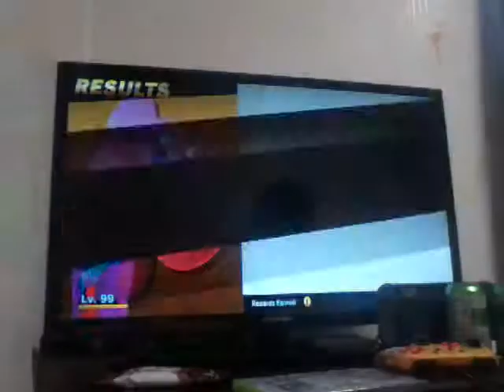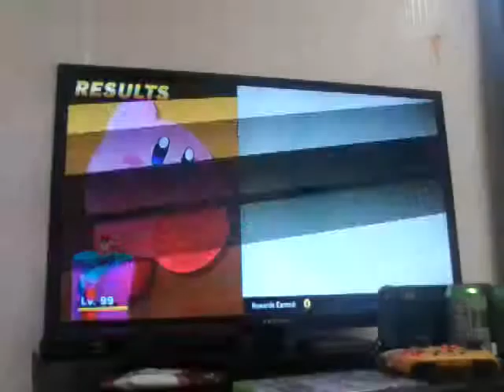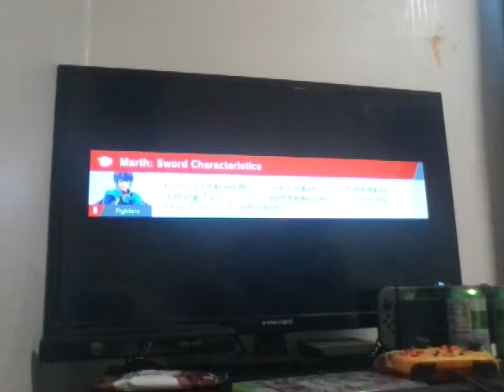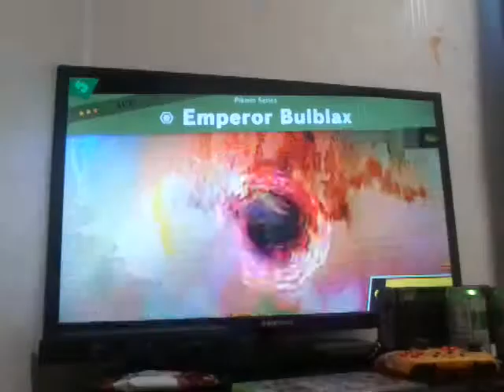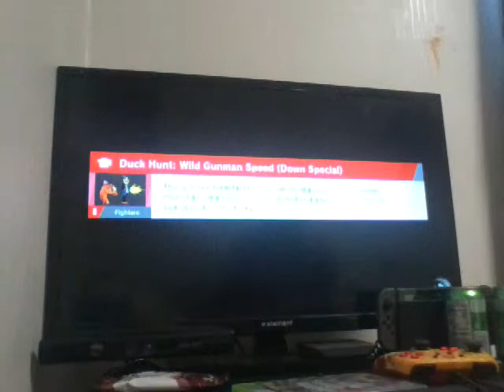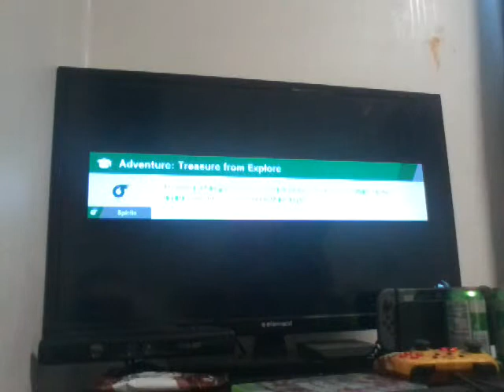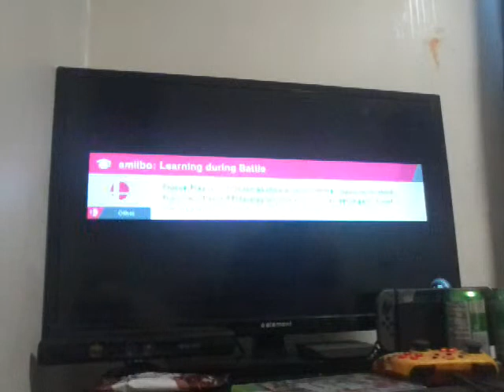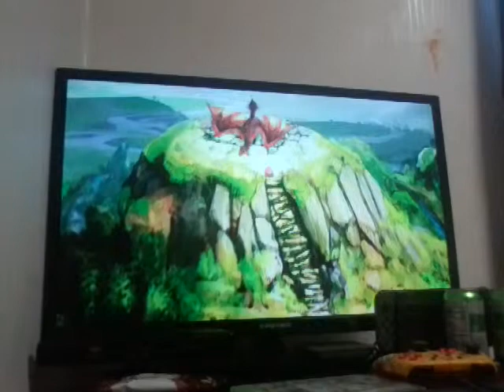Super Smash Bros Ultimate World Of Light Part 5: Another Boss